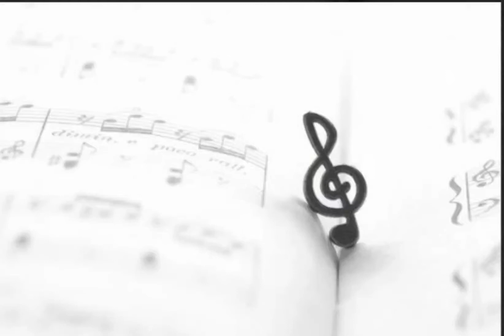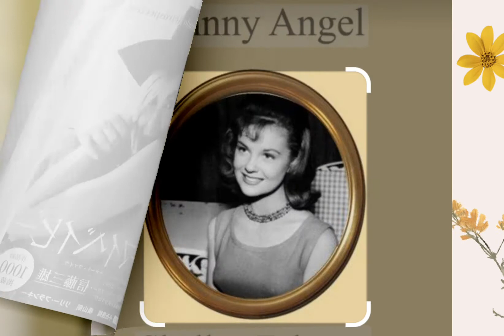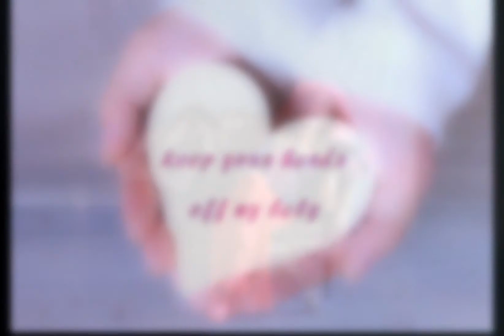弾き語り〜♪「すてきなヒットソング」cover